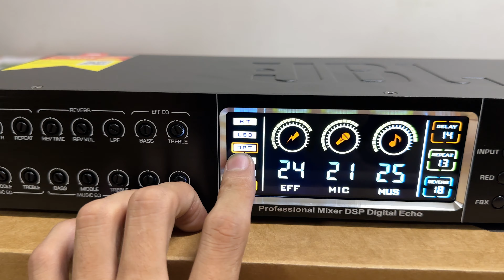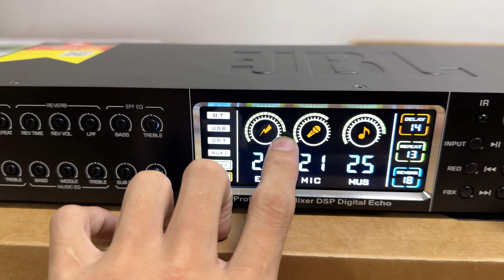[CỰC HOT] Vang cơ lai số JBL S10 Plus về hàng phục vụ anh em | Chỉ 1350k | Quyết Audio | 0981058656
🏠 Địa chỉ: Vinhome Ocean Part - Gia Lâm - Hà Nội